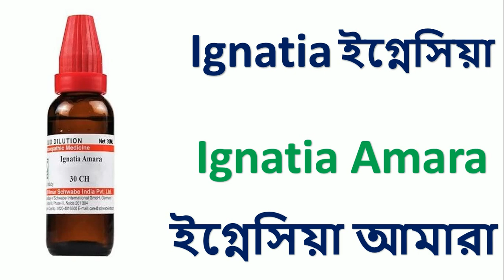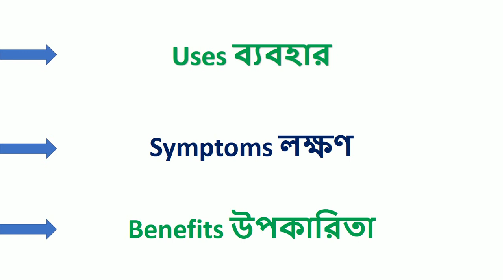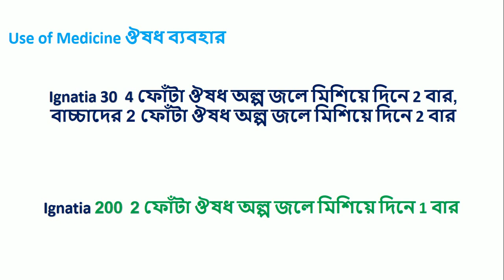Ignatia Amara Homeopathic Medicine Explain? Ignatia 30, Ignatia 200 **ইগ্নেসিয়া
1.COMPARATIVE MATERIA MEDICA
2. Materia Medica and Repertory
3. REPERTORY OF THE HOMEOPATHIC MATERIA MEDICA
4. SACHITRA SAHOJ PARIBARIC HOMOEOPATHIC CHIKITSHA
5. Repertory of the Homeopathic Materia Medica
6. Homeopathic Chikitsa-Sar

[English Mediam]

1.Solved Multiple Choice Questions UPSC & M.D. Entrance Examination

2. Rapid Prescribing Using Peculiar Symptoms: 1

ignatia 200c,ignatia uses,ignatia amara 12ch,ignatia medicine
ignatia homeopathic medicine uses,ignatia homeopathy materia medica
ignatia 200k,ignatia d200,st ignatius bean,ignatia amara 6ch,ignatia d4
hyland's ignatia amara,ignatia amara 200 dosage,ignatia amara 1000k
ignatia amara 30c uses,granule ignatia,ignesia medicine,ignatia 30 price
ignatia 30c uses,ign homeopathy,iamara ignatia amara